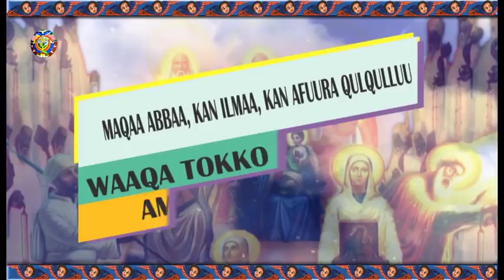የማኅበረ ቅዱሳን የኦሮምኛ መደበኛ የቴሌቭዥን መርሐ ግብር : የካቲት 25፣2010 ዓ ም: ክፍል አንድ